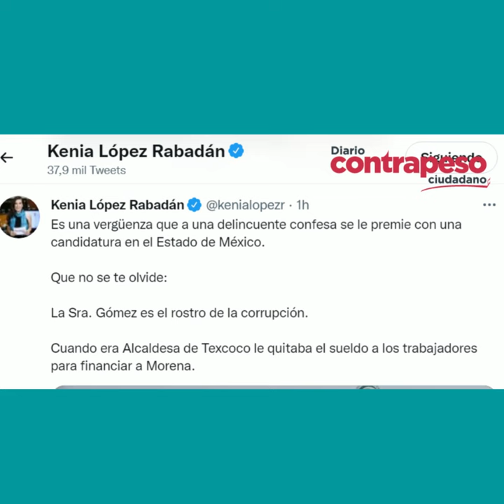Es una vergüenza que a una delincuente se le premie con una candidatura al Edomex: Kenia López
Video📹 | *Es una vergüenza que a una delincuente se le premie con una candidatura al Edomex: Kenia López sobre Delfina Gómez*